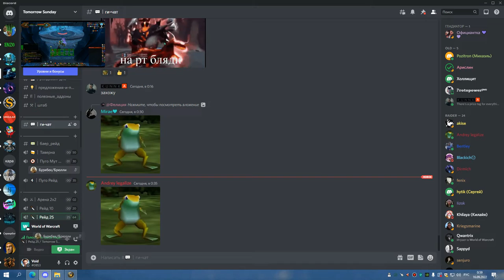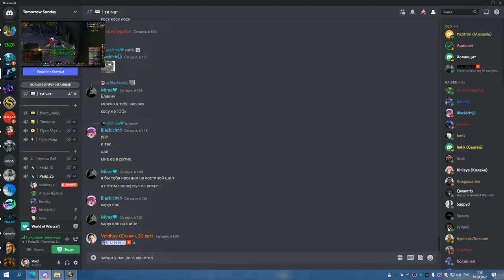1я часть ЦЛК 25об СОВА 15 09 22